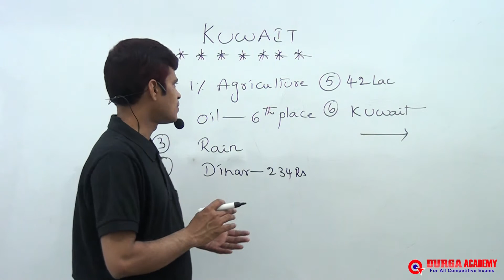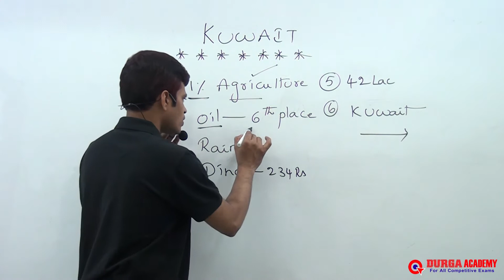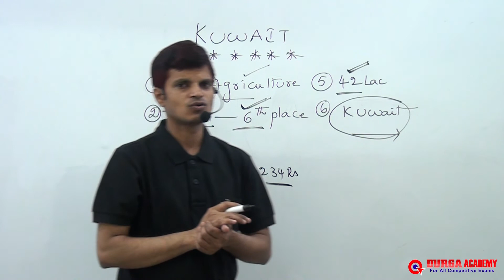GK for All Competitive Exams | Kuwait | by Amarr sir